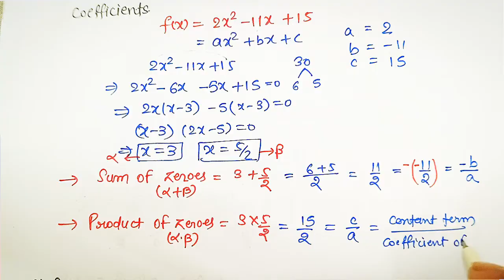Find the zeroes of the polynomial 2x²-11x-15. verify relation between its zeroes and coefficient.